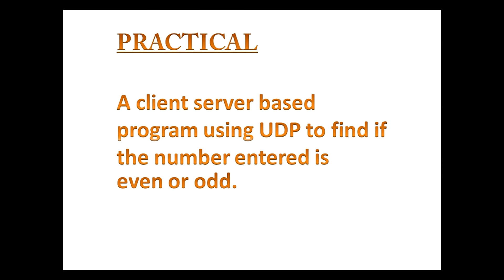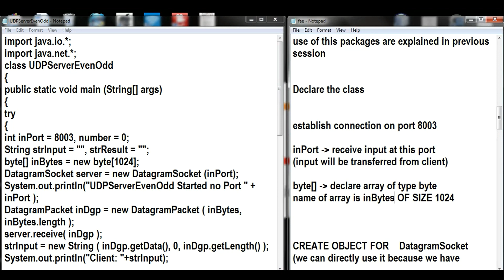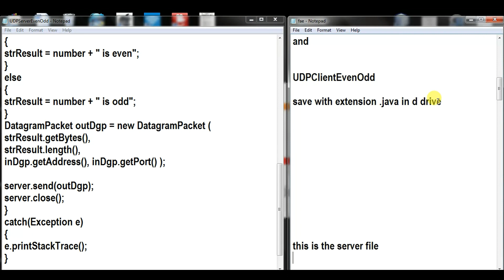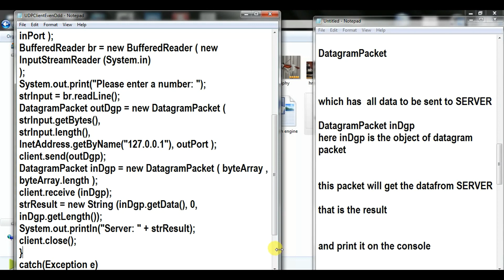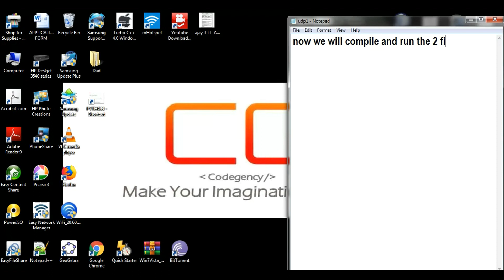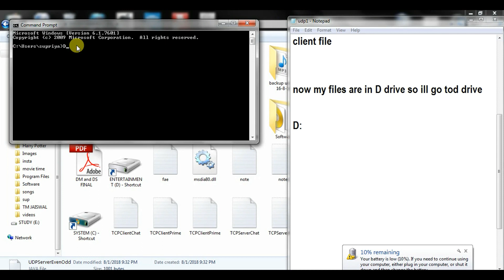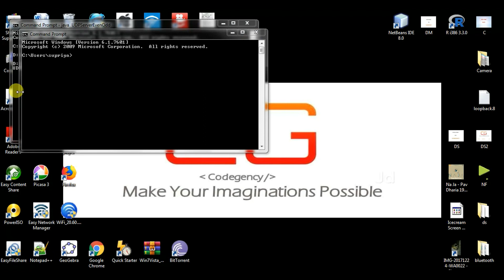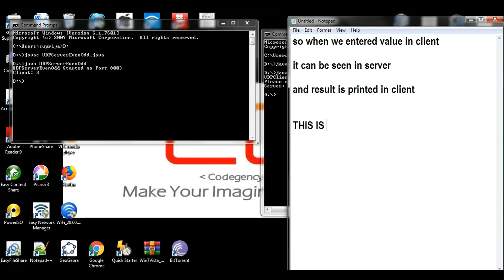Program in UDP to Find Odd or Even Number in Java [Distributed System]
Hii there from Codegency!

𝐈𝐓𝐒𝐜𝐡𝐨𝐥𝐚𝐫 - 𝐋𝐞𝐭𝐬 𝐒𝐭𝐮𝐝𝐲 𝐓𝐨𝐠𝐞𝐭𝐡𝐞𝐫

𝕮𝖔𝖓𝖓𝖊𝖈𝖙 𝖜𝖎𝖙𝖍 𝖔𝖚𝖗 𝕴𝕿𝕾𝖈𝖍𝖔𝖑𝖆𝖗 𝖋𝖆𝖒𝖎𝖑𝖞 𝖆𝖓𝖉 𝖒𝖆𝖐𝖊 𝖙𝖍𝖎𝖘 𝖇𝖔𝖓𝖉 𝖘𝖙𝖗𝖔𝖓𝖌𝖊𝖗..